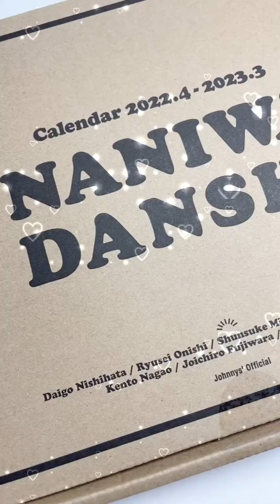なにわ男子のカレンダーツッコミどころありましたがこれ写真集1冊の値段でいいくらいなのに特典めっちゃ豪華で天最高